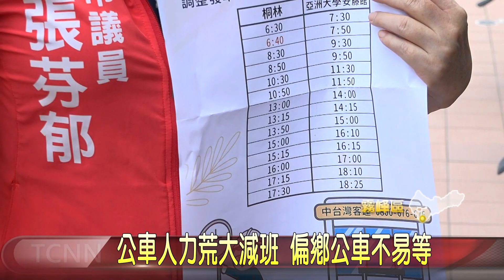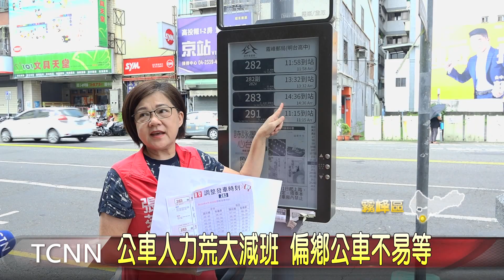公車人力荒大減班 偏鄉公車不易等─大台中新聞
隨著疫情解封，但公車客運司機的缺工問題還是在，為此台中市公車238條公車路線超過50條縮減班次，但其中像是霧峰偏鄉的公車，原本班次就很少，如今再減班次讓民眾搭乘更不方便，對此地方民代希望能夠調整班次，方便民眾接駁交通運輸。「以上新聞可由top NEWS APP收看」